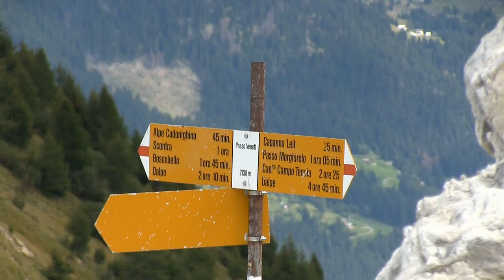Lago Tremorgio Lago Leit